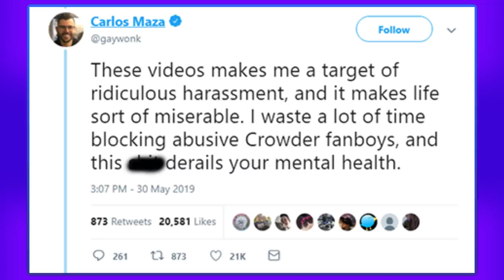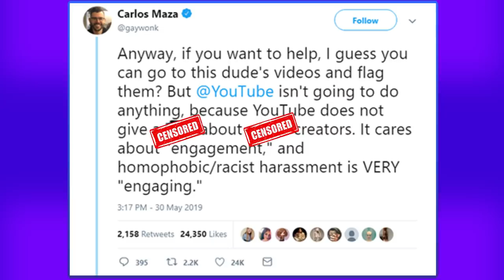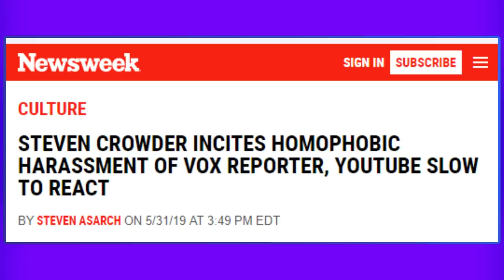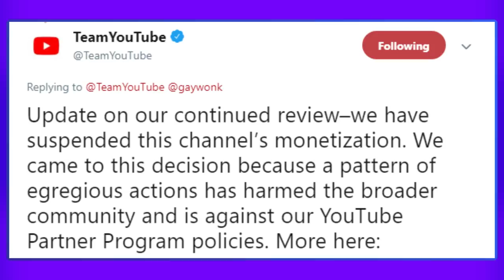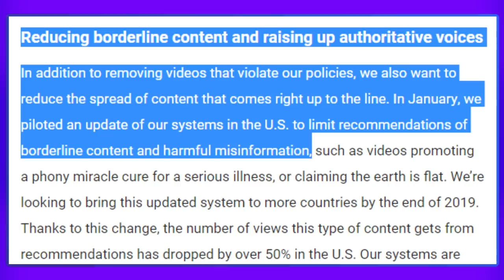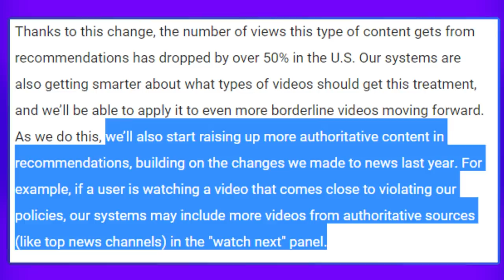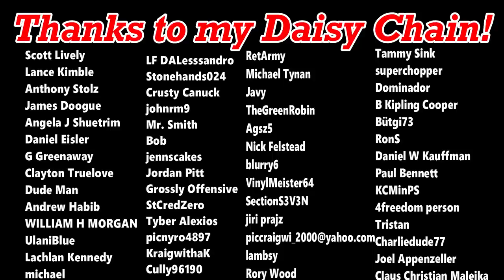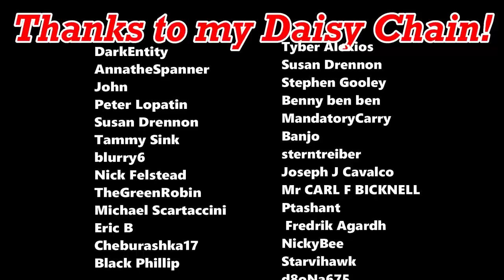Steven Crowder vs Carlos Maza vs YouTube FEUD!!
The demonetization of conservative YouTuber Steven Crowder at the behest of Vox Media's Carlos Maza has raised some serious eyebrows, as have YouTube's new, stricter rules on so-called "hate speech". Under the new rules, many channels were demonetized overnight, with no warning. So, why is this happening? How far will it go? And more to the point...who will be next?

Social Media